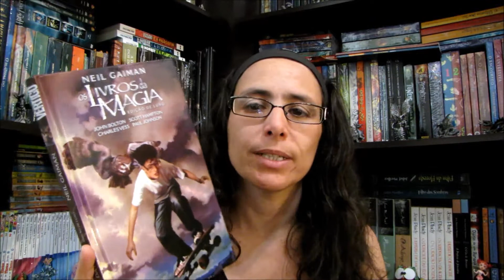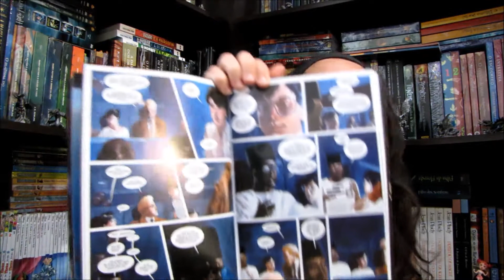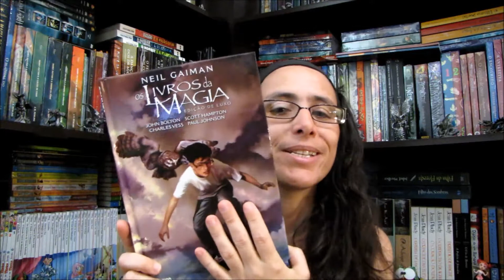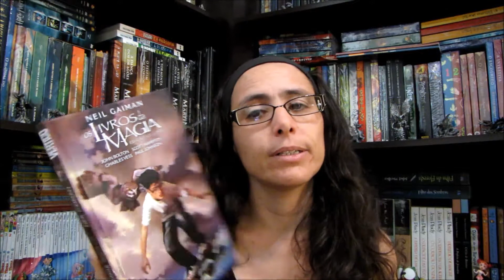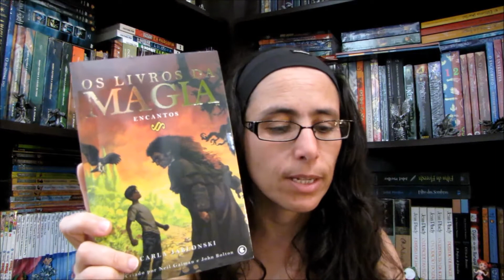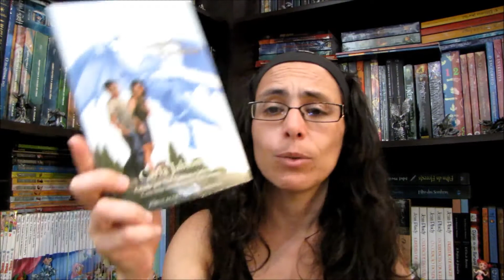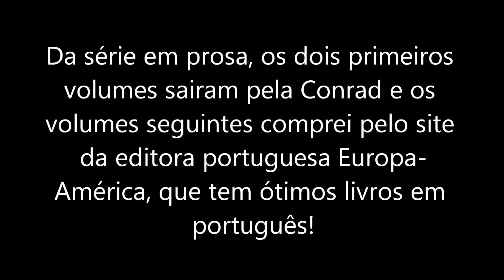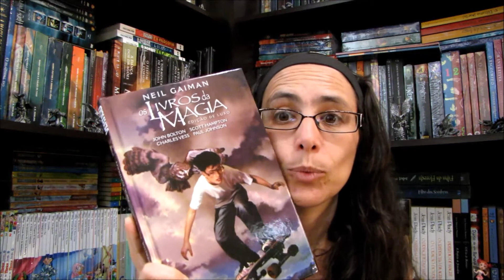Os Livros da Magia - quadrinhos e prosa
Vídeo sobre os quadrinhos do Neil Gaiman e os livros em prosa da Carla Jablowski.